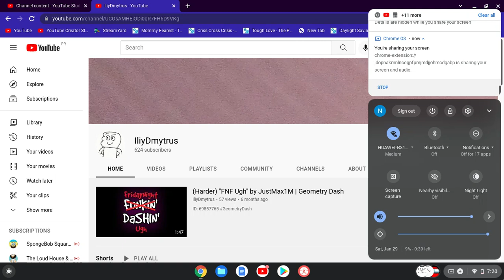Subscribe to IliyDmytrus!